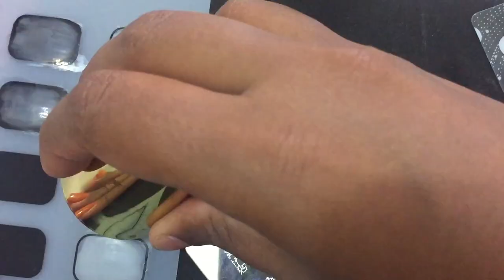Shiny Sunflower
Shiny Sunflowers Decal Nail Art.

Here is how to do it ladies -

Base Nail Polish Color – El Corazon No 423/274
Stamping Polish used – Mundo de Unas Black 02
Top Coat Polish – Rimmel Super Wear,  Stay Quirky Top Coat
Stamping Plate – KADS- 023

1. Tweezers
2. Silicon Stamper
3. Scraper
4. Born Pretty Silicon Mat

1. KADS-06
3. Top Coats – Physical Stores